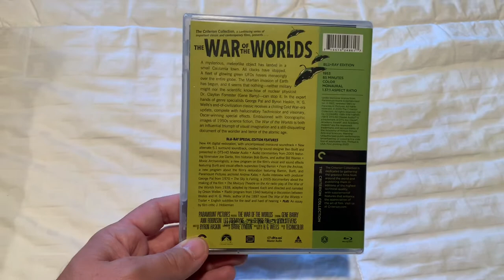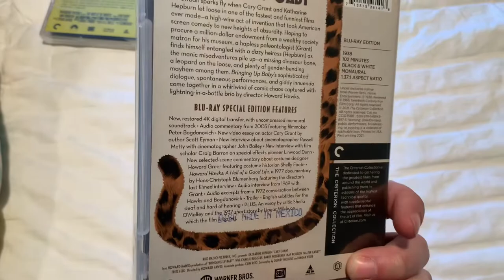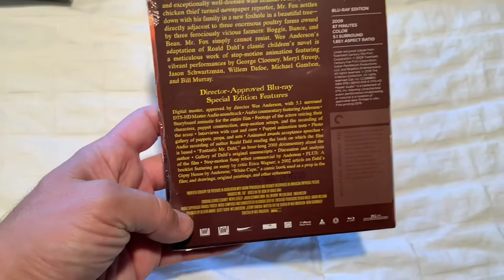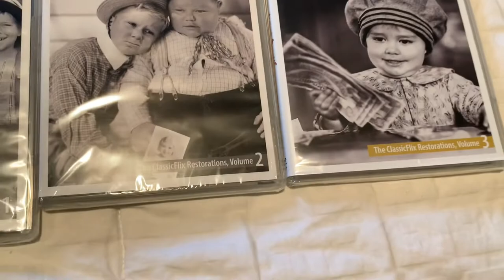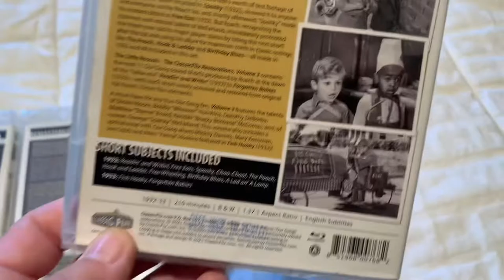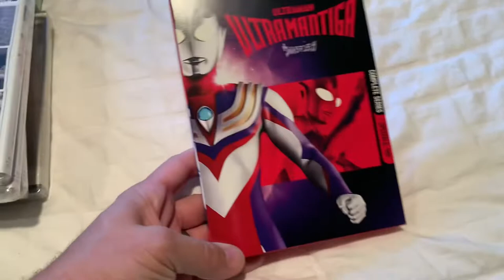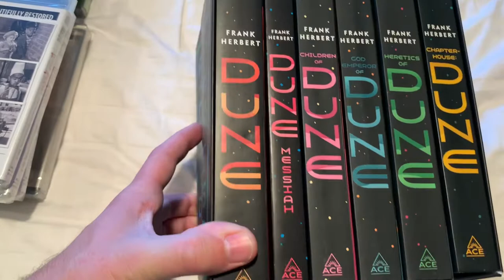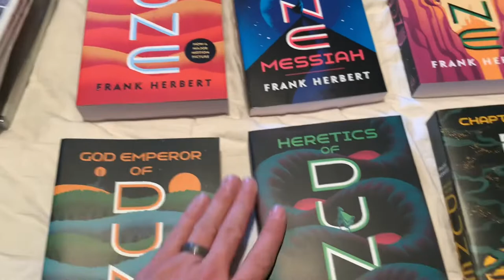Blu-ray pickups and a few other items 10/29/21